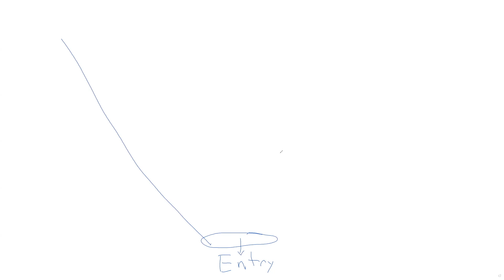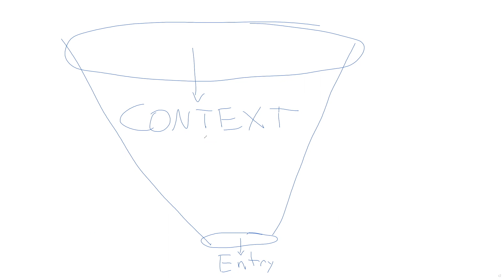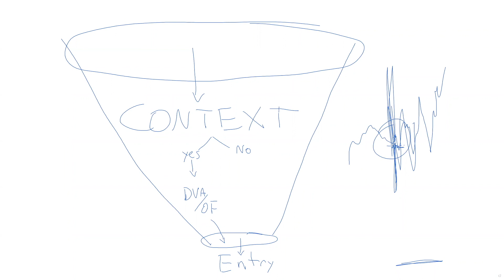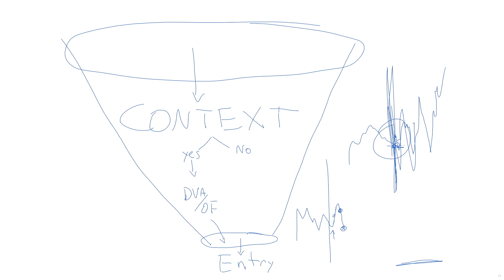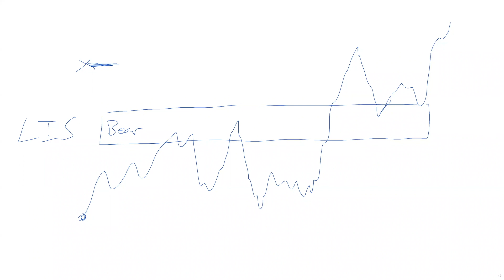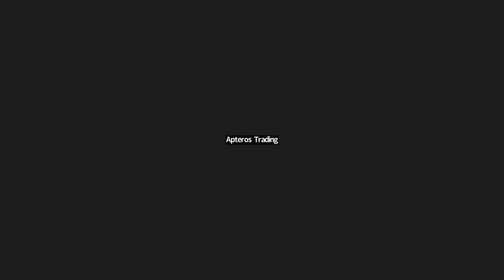Futures Trading Q&A with Merritt Black | Trader Tuesday Episode 12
Futures Trading Q&A | Trader Tuesday Episode 12

Come hang out with us every Tuesday at 1:30 pm ET for our weekly Q&A Mentoring session with Merritt Black. As always, don't forget to bring your questions and we'll do our best to help you along your journey!

Learn. Connect. Thrive.

00:00 Intro
01:56 DVA more important than MP levels accessing ideas?
05:46 Do you trade the Open?
08:26 What is you suggestion for beginners regarding trading the Open?
12:22 "Stop run" question
21:18 Adapting to changing narrative or rhythm?
25:22 Would you manage your trades differently in tryout?
27:33 Trading agricultural commodities?
29:01 Non-student joining NADRO community?
29:31 Do I have to use MP with NADRO?
29:58 Would you post DMI regularly after summer?
31:02 NADRO with treasury bond futures?
31:28 Observations about current market conditions